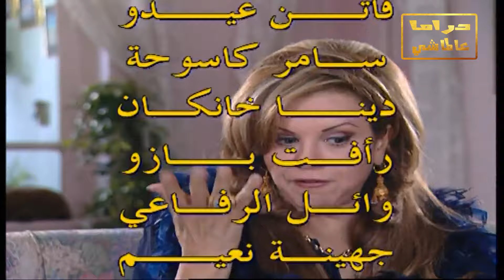ما في حدا بياخد أكثر من نصيبه من اروع قصص مرايا ياسر العظمة